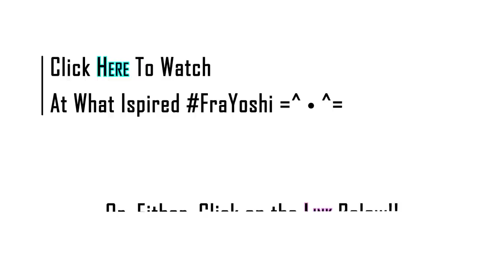Past Becomes Future [vEmoLink]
My weekly vEmoLink

FraYoshi (anywhere)

I created this video with the YouTube Video Editor SnapChat - FraYoshi